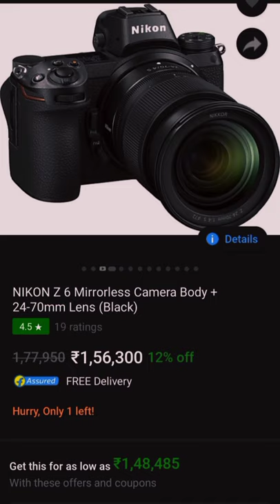top 5 most expensive camera under 1lakh-3.50lakhrs in india